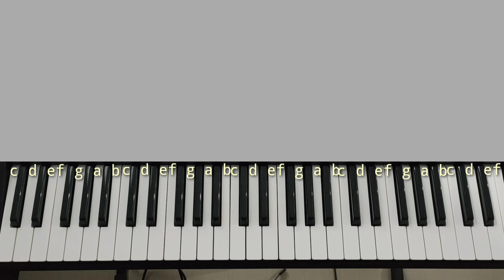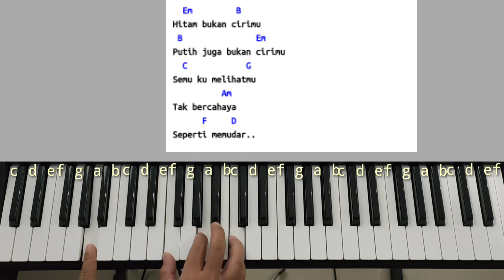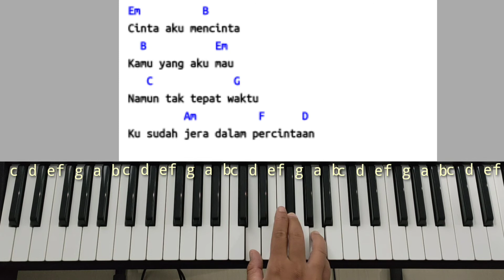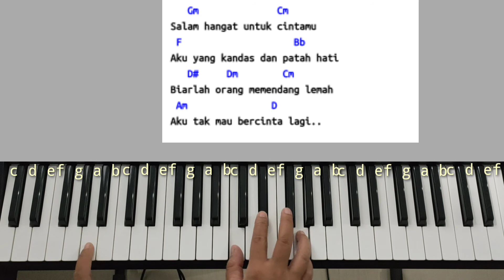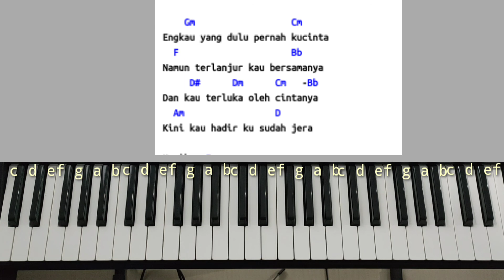Chord Piano Agnes Monica Jera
Hai Gaes
Tutorial chord piano gampang kali ini kita akan belajar bareng lagunya Agnes Monica Jera
lagu ini kita akan mainkan dengan Chord gampang piano Eminor lagu aslinya ..karna Kalau dari Aminor malah susah ..